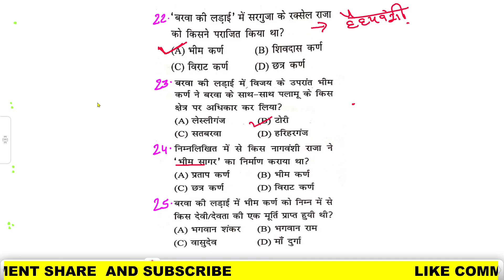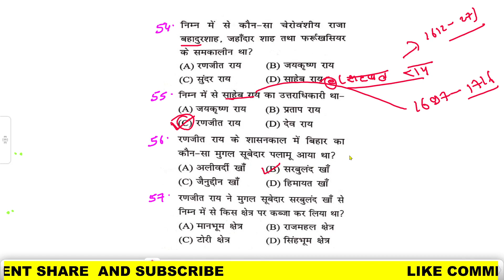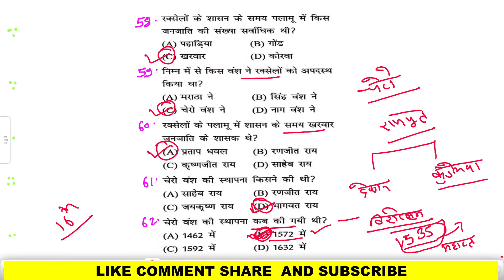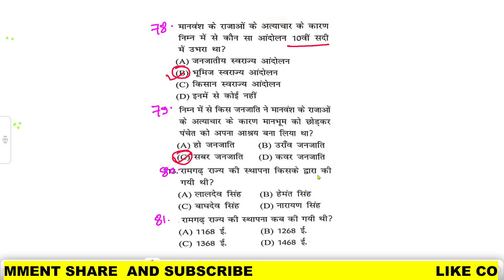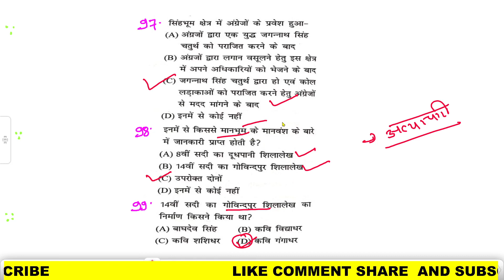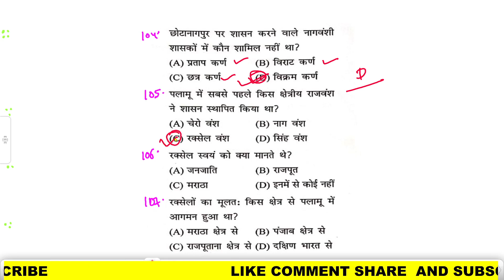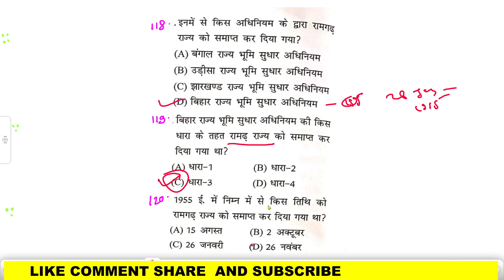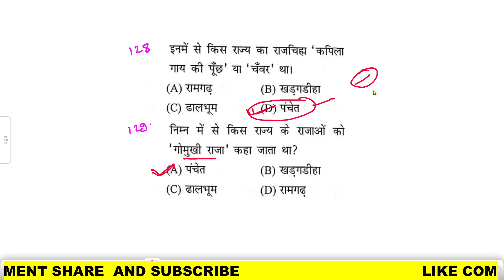झारखंड के क्षेत्रीय राजवंश | Regional Dynasties of Jharkhand | Jharkhand ke Rajwansh | Jharkhand GK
Jharkhand medieval history | झारखंड का मध्यकालीन इतिहास | jharkhand history | Jharkhand ka itihaas

👉👉 JSSC BOOSTER DOSE | JHARKHAND GK PRACTICE SET | JHARKHAND GK | JSSC PRACTICE SET For All Jssc Exam